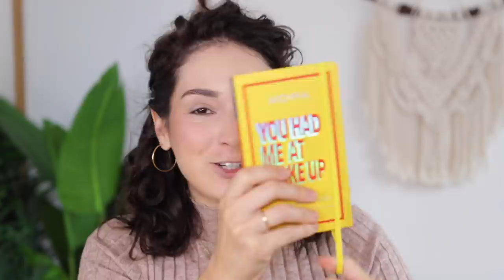ALUCINANDO CON ESTA MARCA!! | MOIRA: NUEVA MARCA LOW COST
*¡Livin' la vida beauty!* Un libro para los amantes de todo lo flawless.
Hazte con él en tu librería favorita u

*Más allá de la vida beauty*
Descubre mi otro canal donde hablamos de todo menos de belleza